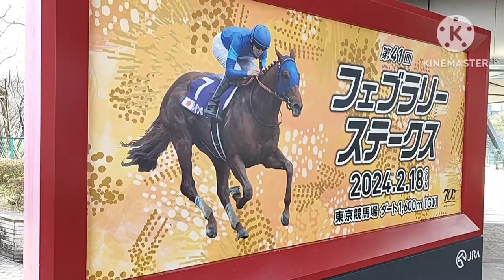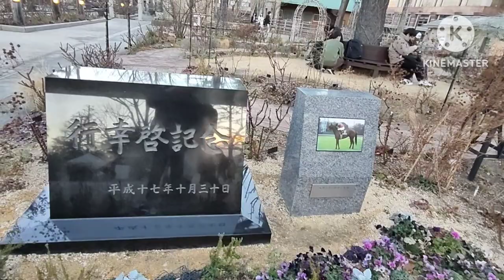府中競馬場/Fuchu Racecourse/A Day Japan's House Races!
Tokyo Racecourse

Tokyo Racecourse located in Fuchu city, was built in 1933, and is considered the 'racecourse of racecourses' in Japanese horseracing. A grand opening was held in 2007 after the completion of seven years renovation work. The major races are the Japan Cup (G1), the Tokyo Yushun (Japanese Derby) (G1), the Tenno Sho (Autumn) (G1), the Yasuda Kinen (G1), the Yushun Himba (Japanese Oaks) (G1), the February Stakes (G1), the NHK Mile Cup (G1) and the Victoria Mile (G1).